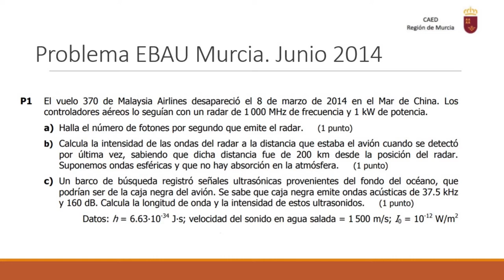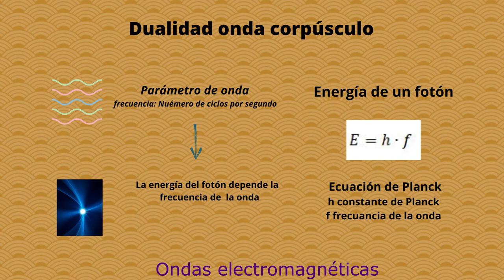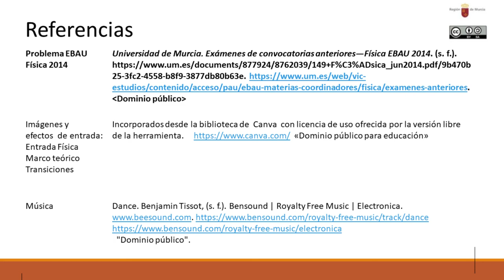PROBLEMA ONDAS EBAU REGIÓN DE MURCIA JUNIO 2014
Problema de la  EBAU sobre ondas, con el concepto de fotón.